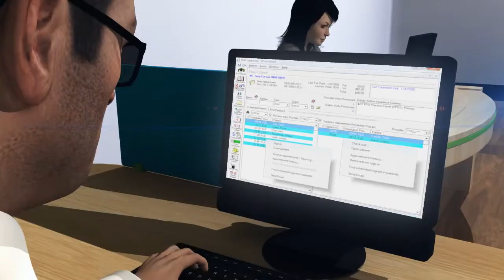3D Animated Video Gerry's dnata Warehouse in Karachi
Responsible for 3D Animations